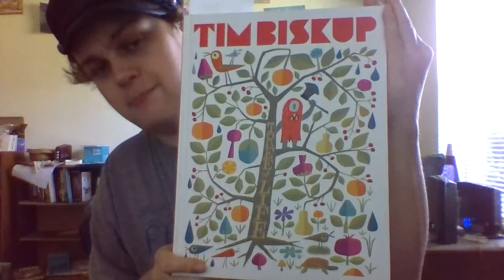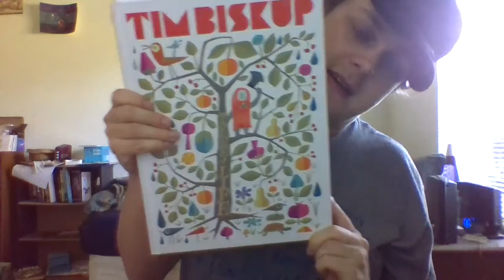Book and record player needles!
A book of Tim Biskup's art is here and some replacement needles for my record player!